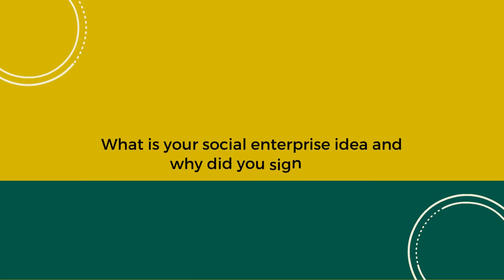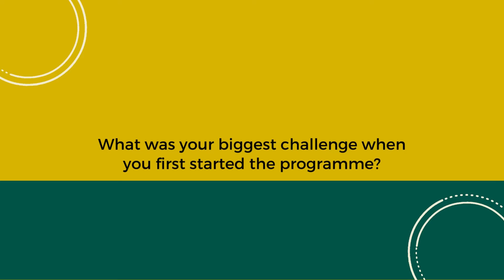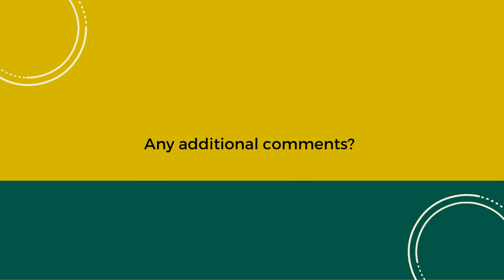Social Enterprise incubator - Case Study - Rebecca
Watch this video to hear all about Rebecca's experience during their time on the Social Enterprise Incubator Programme.

The Social Enterprise Incubator programme is delivered as part of Bristol’s Local Access Partnership, a £2.7 million ten-year programme to provide development support and investment to enterprises coming from or working with communities experiencing inequality in Bristol.